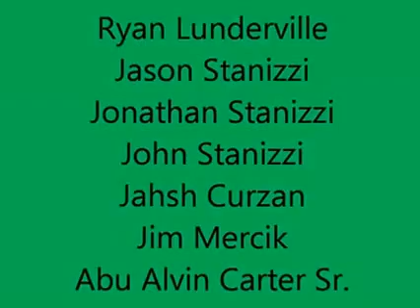I Fullness Rehearsal Hallelujah Time Book Launch